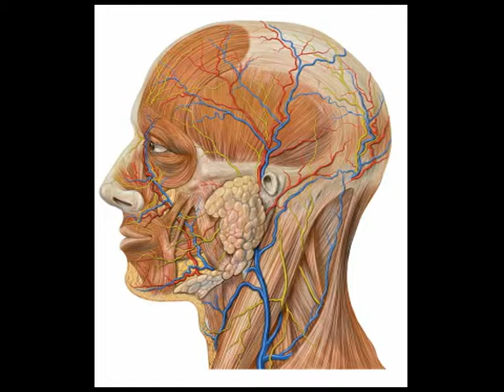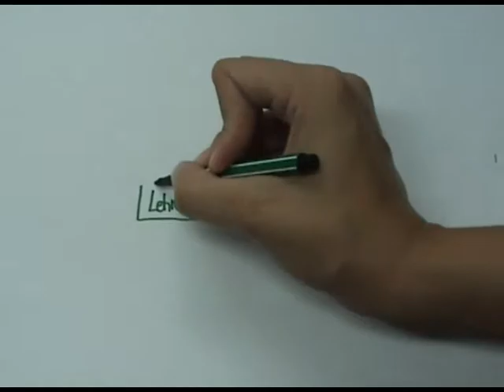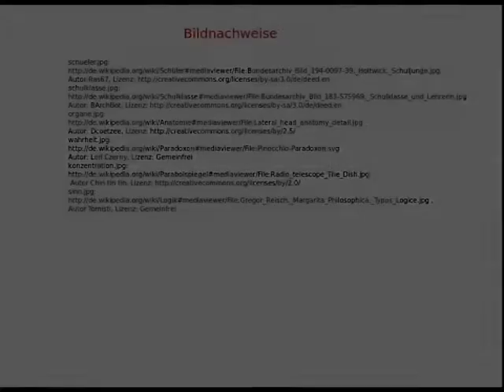Hoenigswald Lernende Orientierung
Die Aufgaben der Lernenden nach Hönigswald